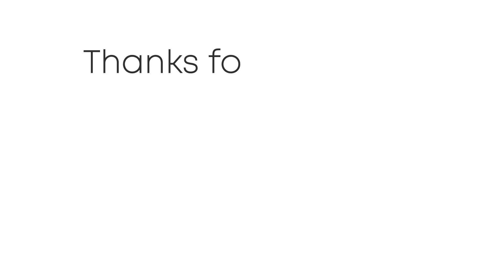METEO - fino al weekend temporali e acquazzoni sparsi in ITALIA, ecco la tendenza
Seguite tutti gli aggiornamenti in tempo reale su